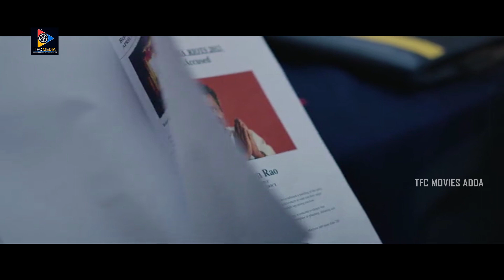అయన ఆవేదనను నేను చూసాను..! | Jana Gana Mana Movie Scenes | TFC Movies Adda